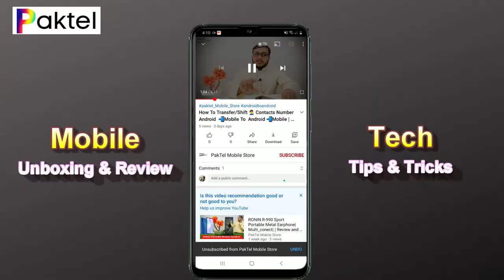Rates of Federal Excise Duty on mobile Calls, internet and SMS Tax in Budget 2021 PAKTEL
Rates of Federal Excise Duty on mobile Calls, internet and SMS in Budget 2021